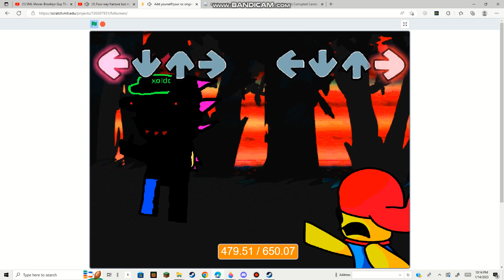leak longer 2